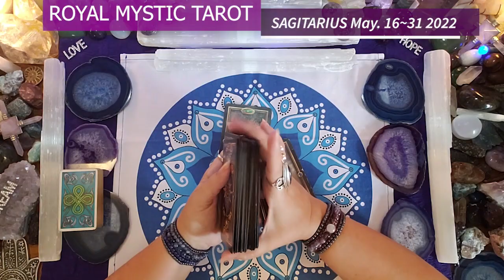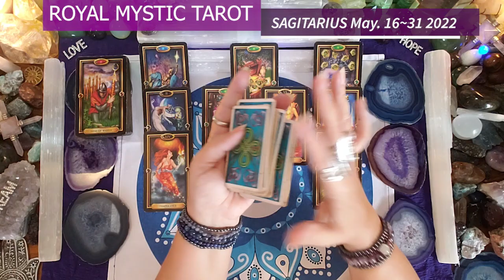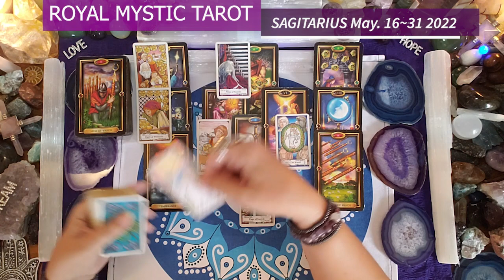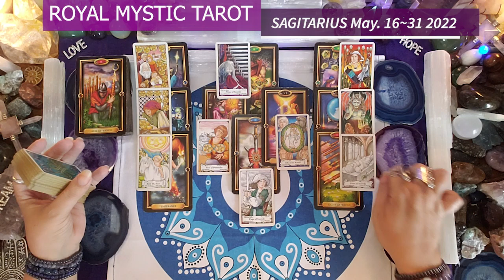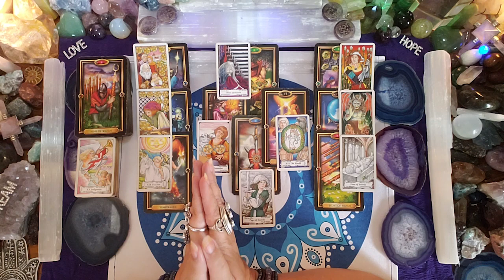SAGITTARIUS MAY 16-31 2022 REHURSE YOUR SUCCESS & REMEMBER TO HONOR YOUR NEEDS! ABUNDANCE IS PRESENT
SAGITTARIUS MAY 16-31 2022 REHURSE YOUR SUCCESS & REMEMBER TO HONOR YOUR NEEDS! ABUNDANCE IS SHOWING UP!

SUCCESS MANIFESTING YOUR VICTORY!

Namaste,
Royal Mystic

The Tarot decks used are as follows:
1) The Gilded Tarot by Ciro Marchetti 2) Hansen Roberts mini deck